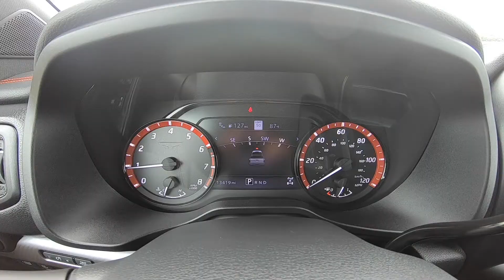2020 Nissan Titan PRO-4X | For Sale | Orlando, FL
Take An Inside Out Tour Of Our Pre Owned  2020 Nissan Titan PRO-4X / ST#504916